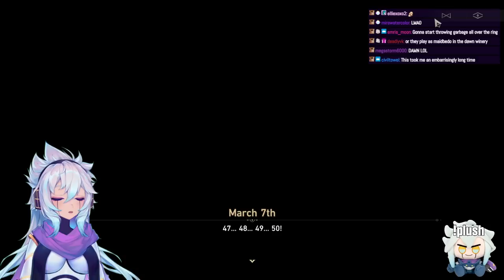CY YU UNLOCKS THE SECRET OF THE CLOSET | Honkai: Star Rail - 2